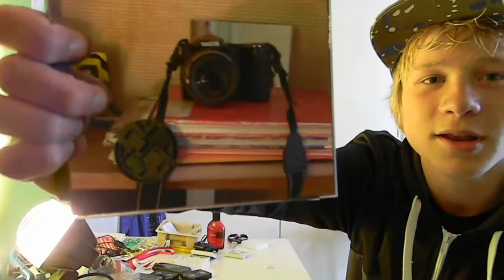(17) TCproductions, sjeeeh